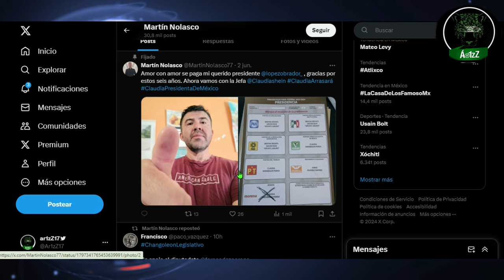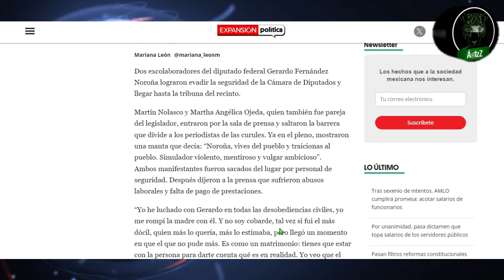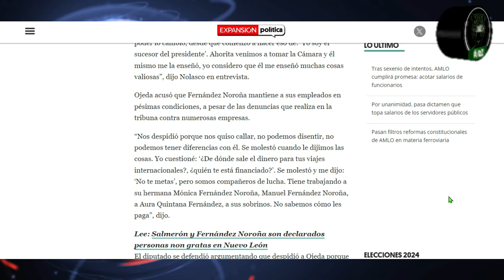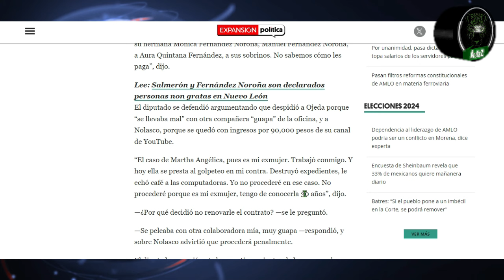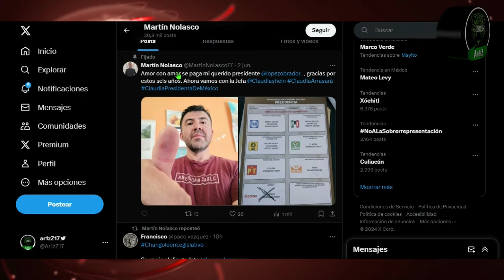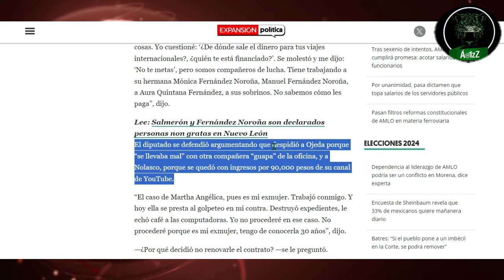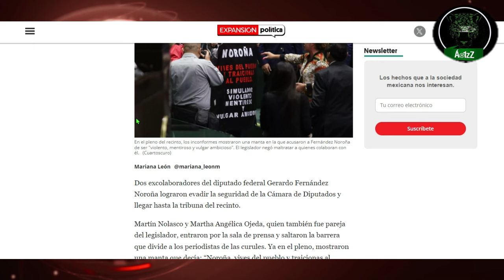Filtran audio del histriónico Fernández Noroña discutiendo con excolaborador por dinero de YouTube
El histriónico Fernández Noroña fue grabado mientras despotricaba contra un excolaborador por dinero obtenido de las ganancias de YouTube. En el año 2020 esta misma persona protagonizó una protestas contra el histriónico en la Cámara de Diputados, así que suponemos que el audio es de esas fechas. ¡Muy fino el diputado de Morena, eh!